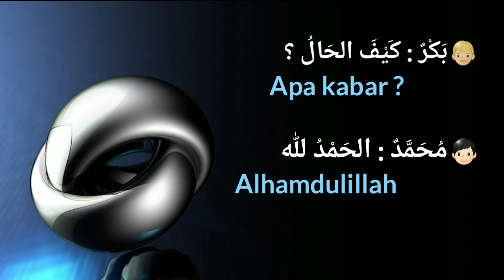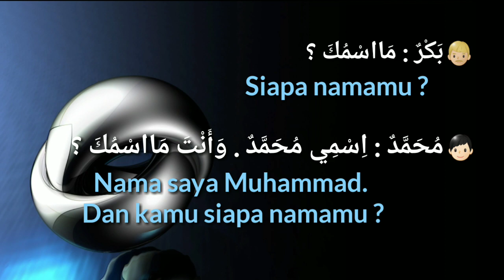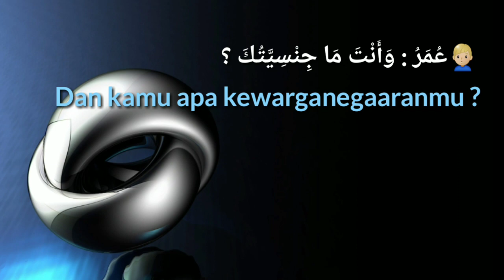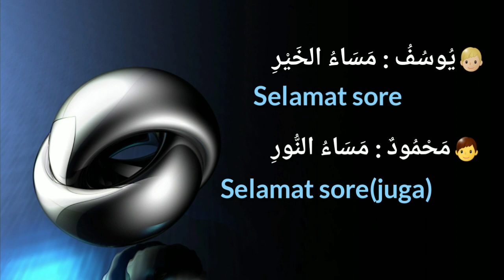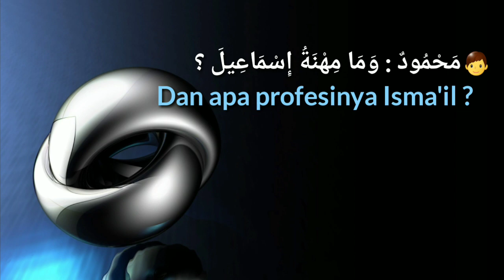Kitab Silsilah Ta'lim Al-lughoh Al-arobiyah Kitab Suar Mustawa 1 Dars 1,2,3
Mempelajari kitab silsilah ta'lim al-lughoh al-arobiyah pelajaran kitab suar mustawa 1